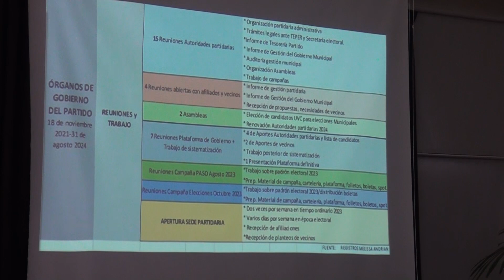Asamblea de la Unión Vecinal Cerrito - Lectura de la Memoria a cargo de Melissa Andrián